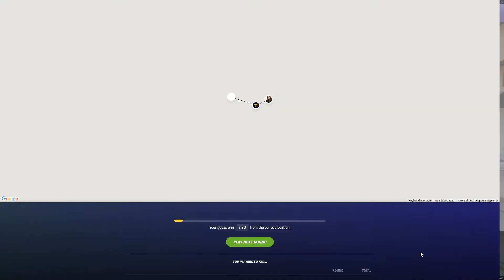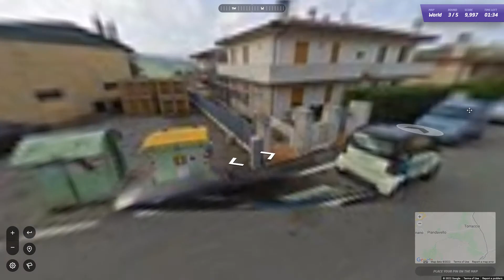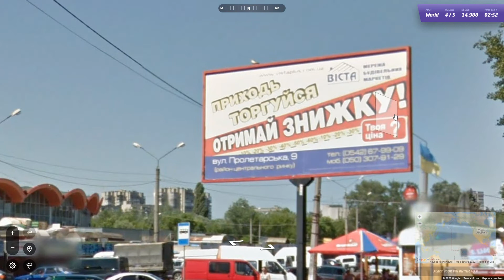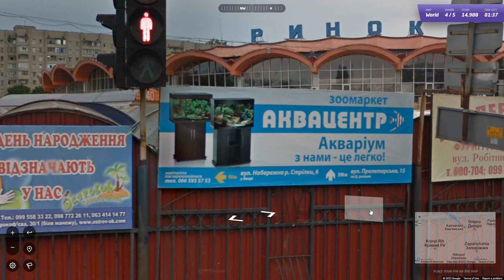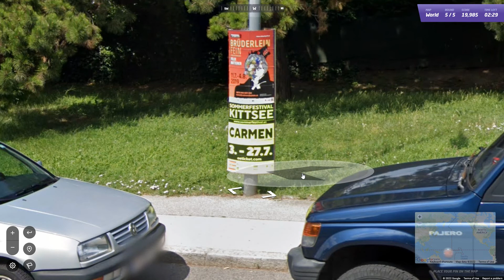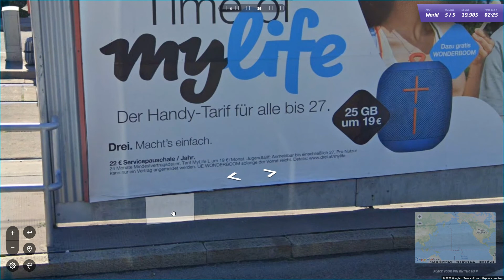✰ (A MUST-SEE GAME!) ASMR GeoGuessr Daily Challenge 11.5.22 ✰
wOW wow and Wow I'm still in shock hahaha, such a fun round

Enjoy my content?